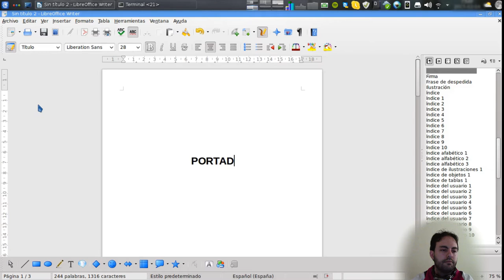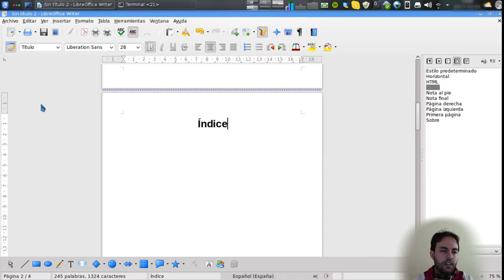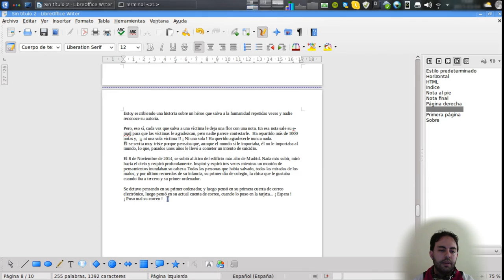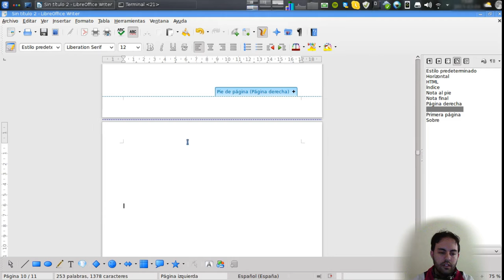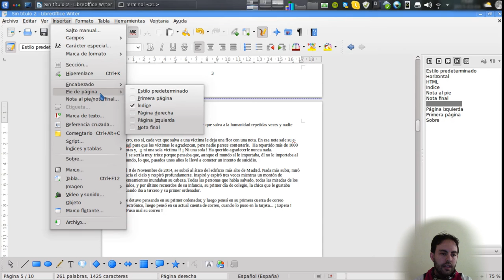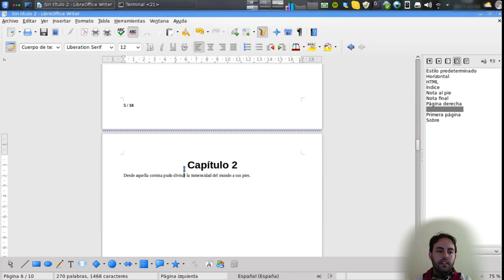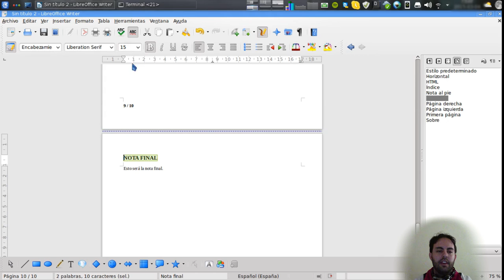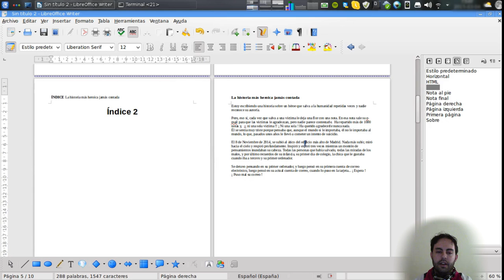Cambio de estilos de página en Writer (OpenOffice o LibreOffice)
Un pequeño videotutorial para cambiar los estilos de página dentro de un documento.

Esto nos puede servir para cualquier documento en el que queramos incluir portada, indice, anotaciones al final del documento, etc. Siempre y cuando queramos que los estilos de página sean diferentes.

Por ejemplo, una portada, tal vez tenga márgenes diferentes a las páginas de dentro, la página de índice tendrá una cabecera y pie especiales, y tal vez las anotaciones finales, no tengan el número de página en el pie.

Todo eso con Writer, de openOffice.org o LibreOffice.